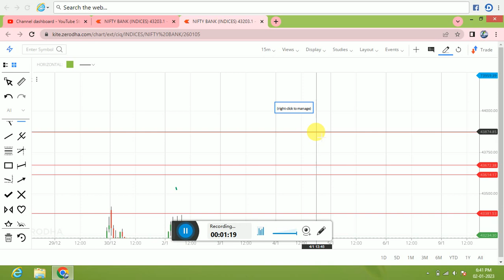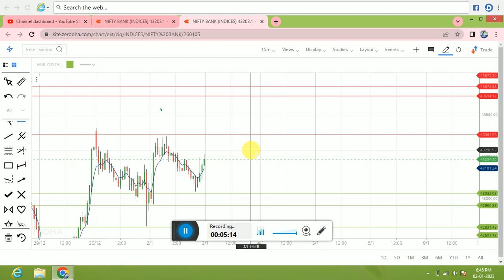Bank Nifty Prediction for Tomorrow & Analysis-Nifty Bank Nifty-OptionsForTomorrow 03 Jan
Telegram Link  Given below..  please Join "
Banknifty on Tuesday
# OptionsForTomorrow
Topics covered:
bank nifty options for tomorrow,
nifty tomorrow,
nifty prediction,
banknifty analysis,
nifty tomorrow prediction and bank nifty tomorrow
prediction,
bank nifty tomorrow prediction
nifty tomorrow
nifty prediction
bank nifty
banknifty
nifty monday
nifty target
options trading for beginners
today nifty
todays banknifty prediction
tomorrow
banknifty analysis
market analysis
market for tomorrow
nifty bank